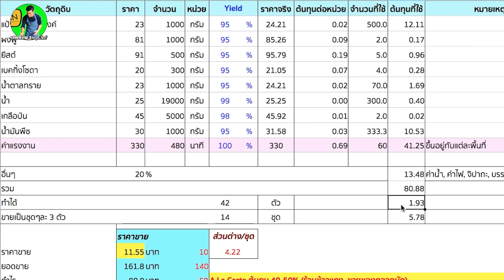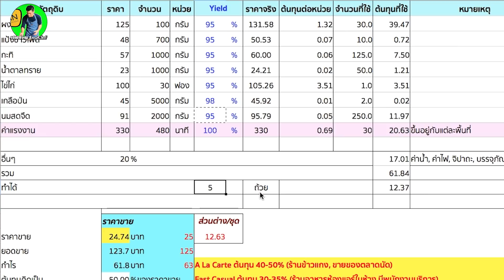ปาท่องโก๋สายการบิน+สังขยาเผือก พร้อมคำนวณต้นทุน | เชฟขวัญ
แจกสูตรปาท่องโก๋สายการบิน (ไม่ใส่แอมโมเนีย) นุ่มมาก และสังขยาเผือก หอมมันอร่อย พร้อมคำนวณต้นทุน
แป้งเอนกประสงค์ 500 กรัม / 500 g. All Purepose Flour
ผงฟู 1 ช้อนชา (2 กรัม) / 1 tsp. Baking Powder
ยีสต์ 1 ช้อนชา (5 กรัม) / 1 tsp. Yeast
เบคกิ้งโซดา 1 ช้อนชา (4 กรัม) / 1 tsp. Baking Soda
เกลือ 1/2 ช้อนชา (2 กรัม) / 1/2 tsp. Salt
น้ำ 300 กรัม / 300 g. Water

สังขยาเผือก
ผงเผือก 30 กรัม / 30 g. Taro Powder
แป้งข้าวโพด 10 กรัม / 10 g.. Corn Starch
กะทิ 125  กรัม / 125 g. Coconut Milk
น้ำตาลทรายขาว 50 กรัม / 50 g. Sugar
ไข่ไก่ 50 กรัม (1 ฟอง) / 1 Egg
เกลือป่น 1/4  ช้อนชา / 1/4 tsp. Salt
นมสดจืด 250 กรัม / 250 g. Plain Milk

เพื่อไม่พลาดคลิปใหม่ๆ